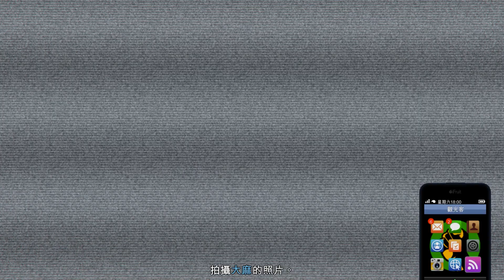我記得尬舞也是佩里克島搶劫前置的一部分吧？？【GTA5】｜Husky小隊(345)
小夥伴的頻道：
Wilson：